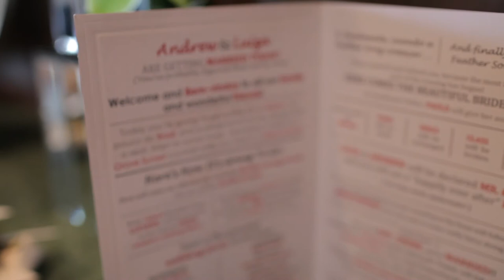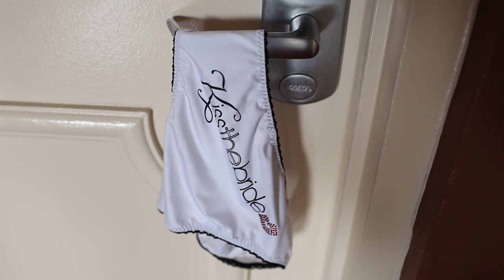Luiza & Smitty Wedding Trailer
Wedding Trailer for the wedding of Andrew Smith and Luiza Ribenboim: October 29, 2011.

Luiza and Smitty exchanged their wedding vows at the beautiful Grove Isle Hotel in Miami, Florida. Despite the rain from a hurricane off the coast, it was an incredible celebration.

To two great friends of mine, I hope this movie will bring you right back to the day where began your lives together and afford you an opportunity to share your moment not only with friends and family who were unable to be there, but with your children and grandchildren.

Congratulations to my two great friends and their families.

Filmed with Canon 5d2, 7d and t2i. Thanks to Alex Tarajano and Jeff Wool for assisting in filming.